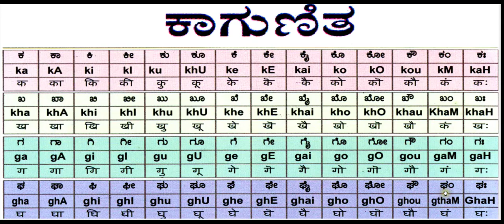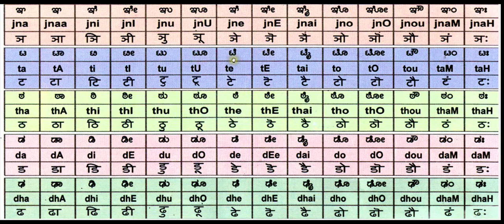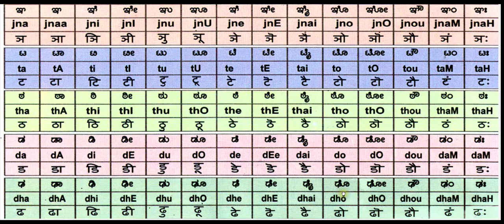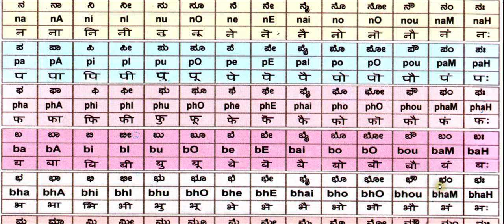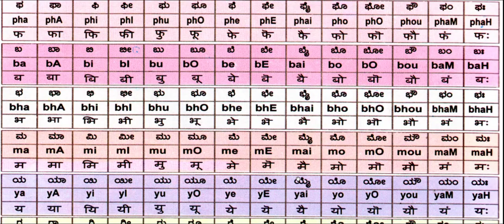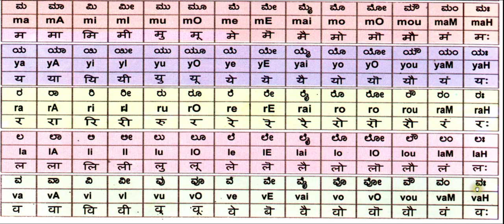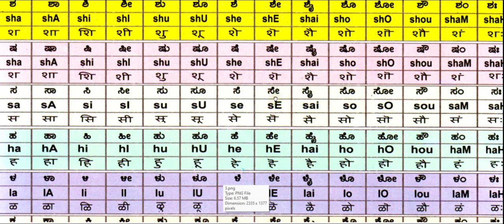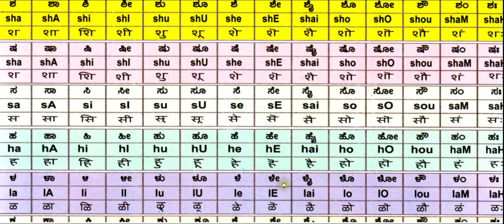ಕಾಗುಣಿತ/Kannada Gunitaksharagalu//Writing Method of Gunitakshara/Cha CHha Ja Jha/ka ka ki keagunita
Kannada Gunitaksharagalu//Writing Method of Gunitakshara/Cha CHha Ja Jha/ka ka ki ke kagunit

ಕ ಕಾ ಕಿ ಕೀ ಕು ಕೂ ಕೃ ಕೆ ಕೇ ಕೈ ಕೊ ಕೋ ಕೌ ಕಂ ಕಃ ಖ ಖಾ ಖಿ ಖೀ ಖು ಖೂ ಖೈ ಖೆ ಖೇ ಖೈ ಖೋ ಖೋ ಬೌ ಖಂ ಖಃ ಗ ಗಾ ಗಿ ಗೀ ಗು ಗೂ ಗೃ ಗೆ ಗೇ ಗೈ ಗೊ ಗೋ ಗೌ ಗಂ ಗಃ ಘ ಘಾ ಘಿ ಘೀ ಘು ಘೋ ಘೋ ಫೆ ಫೇ ಫೈ ಘೋ ಘೋ ಫೌ ಘಂ ಘಃ ಜ ಬಾ ಬೌ ಬೌ ಬು ಬೂ ಬೃ ಜ್ ಜ್ ಜೈ ಊ ಊ ಚೌ ಜಂ ಜಃ ಚ ಚಾ ಚಿ ಚೀ ಚು ಚೂ ಚ್ಛ ಚೆ ಚೇ ಚೈ ಚೊ ಚೋ ಚೌ ಚಂ ಚಃ ಛ ಛಾ ಛಿ ಛೀ ಛು ಛ ಛೇಛೇ ಛೇ ಛೇ ಛೋ ಛೋ ಛ ಛಂ ಛಃ ಜ ಜಾ ಜಿ ಜೀ ಜು ಜೂ ಜೃ ಜೆ ಜೇ ಜೈ ಜೊ ಜೋ ಚೌ ಜಂ ಜಃ ಝ ಝಾ ಝಿ ಝೀ ಝು ಝೂ ಝ ಝ ಝೇ ಝೇ ಝೂ ಝೇ ಝ ಝಂ ಝಃ
ಟ ಟಾ ಟಿ ಟೀ ಟು ಟೂ ಟೂ ಟೆ ಟೇ ಟೈ ಟೊ ಟೋ ಟೌ ಟಂ ಟಃ ಠ ಠಾ ಠಿ ಠೀ ಠು ರೂ ಕೃ ರೆ ರೇ ರೈ ರೊ ರೋ ರೌ ಠಂ ಠಃ ಡ ಡಾ ಡಿ ಡೀ ಡು ಡೂ ಡೈ ಡೆ ಡೇ ಡೈ ಡೊ ಡೋ ಡೌ ಡಂ ಡಃ ಢ ಢಾ ಢಿ ಢೀ ಢು ಢ ಢ ಢ ಡೇ ಡೈ ಡೊ ಡೋ ಡೌ ಢಂ ಢಃ ಣ ಣಾ ಣಿ ಣೀ ಣು ಣೂ ಣೈ ಣೆ ಣೇ ಣೈ ಣೋ ಣೋ ಣ್ ಣಂ ಣಃ ತ ತಾ ತಿ ತೀ ತು ತೂ ತೃ ತೆ ತೇ ತೈ ತೊ ತೋ ತೌ ತಂ ತಃ ಥ ಥಾ ಥಿ ಥೀ ಥು ಥ ಥೈ ಥೆ ಥೇ ಥೈ ಥೊ ಥೋ ರೌ ಥಂ ಥಃ ದ ದಾ ದಿ ದೀ ದು ದೂ ದೃ ದೆ ದೇ ದೈ ದೊ ದೋ ದೌ ದಂ ದಃ ನ ನಾ ನಿ ನೀ ನು ನೂ ನೃ ನೆ ನೇ ನೈ ನೊ ನೋ ನೌ ನಂ ನಃ ಪ ಪಾ ಪಿ ಪೀ ಪು ಪೂ ಪೃ ಪೆ ಪೇ ಪೈ ಪೊ ಪೋ ಪೌ ಪಂ ಪಃ ಫ ಫಾ ಫಿ ಫೀ ಫು ಫೂ ಪೃ ಫೆ ಫೇ ಫೈ ಫೊ ಫೋ ಫೌ ಫಂ ಫಃ ಬ ಬಾ ಬಿ ಬೀ ಬು ಬೂ ಬೃ ಬೆ ಬೇ ಬೈ ಬೊ ಬೋ ಬೌ ಬಂ ಬಃ ಭ ಭಾ ಭಿ ಭೀ ಭು ಭೂ ಭೂ ಭೆ ಭೇ ಭೈ ಭೂ ಭೋ ಭೌ ಭಂ ಭಃ ಮ ಮಾ ಮಿ ಮೀ ಮು ಮೂ ಮೃ ಮೆ ಮೇ ಮೈ ಮೊ ಮೋ ಮೌ ಮಂ ಮಃ
ಧ ಧಾ ಧಿ ಧೀ ಧು ಧೂ ಧೃ ಧೆ ಧೇ ಧೈ ಧೂ ಧೋ ದೌ ಧಂ ಧಃ
ಯ ಯಾ ಯಿ ಯೀ ಯು ಯೂ ಮೃ ಯೆ ಯೇ ಹೈ ಯೊ ಯೋ ಯೌ ಯಂ ಯಃ
ರ ರಾ ರಿ ರೀ ರು ರೂ ಕೃ ರೆ ರೇ ರೈ ರೊ ರೋ ರೌ ರಂ ರಃ ಲ ಲಾ ಲಿ ಲೀ ಲು ಲೂ ಬೃ ಲೆ ಲೇ ಲೈ ಲೊ ಲೋ ಲೌ ಲಂ ಲಃ
ವ ವಾ ವಿ ವೀ ವು ವೂ ವೃವೆ ವೇ ವೈ ವೊ ವೋ ವೌ ವಂ ವಃ
ಶ ಶಾ ಶಿ ಶೀ ಶು ಶೂ ಶೃ ಶೆ ಶೇ ಶೈ ಶೋ ಶೋ ಶೌ ಶಂ ಶಃ
ಷ ಷಾ ಷಿ ಷೀ ಷು ಸೂ ಸೃ ಷೆ ಷೇ ಪೈ ಷೋ ಷೋ ಪೌ ಷಂ ಷಃ ಸ ಸಾ ಸಿ ಸೀ ಸು ಸೂ ಸೃ ಸೆ ಸೇ ಸೈ ಸೊ ಸೋ ಸೌ ಸಂ ಸಃ ಹ ಹಾ ಹಿ ಹೀ ಹು ಹೂ ಹೃ ಹೆ ಹೇ ಹೈ ಹೋ ಹೋ ಹೌ ಹಂ ಹಃ